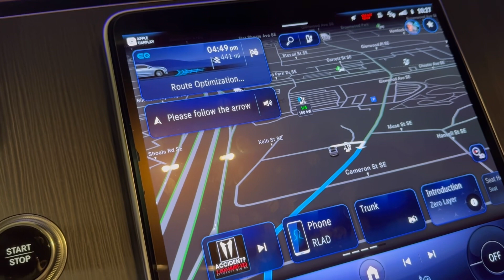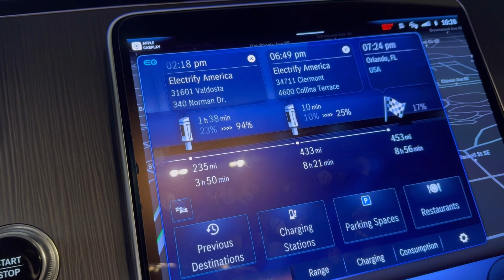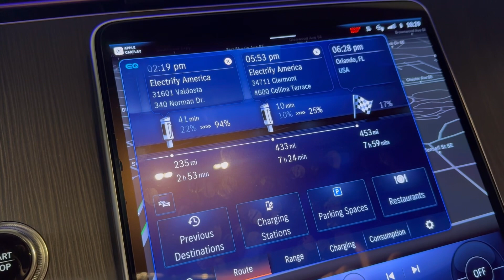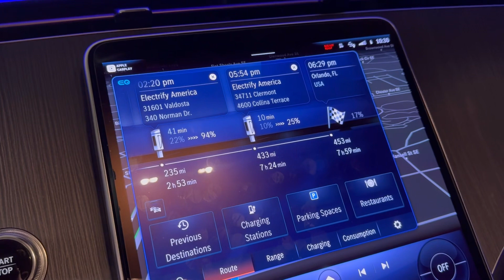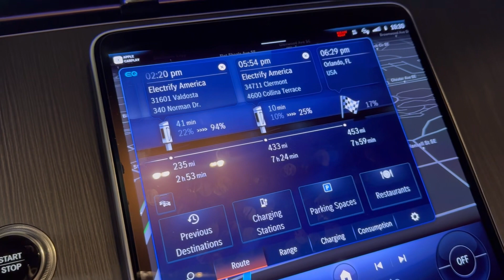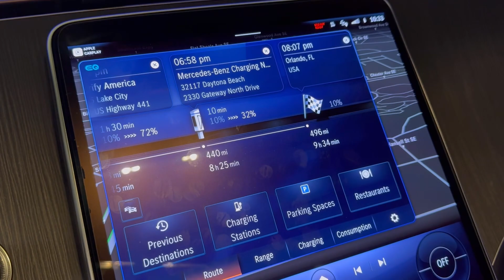2023 EQE 350 4MATIC, I'm experiencing potential range anxiety.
2023 EQE 350 4MATIC, I'm experiencing potential range anxiety.